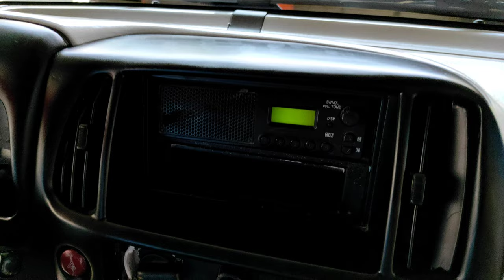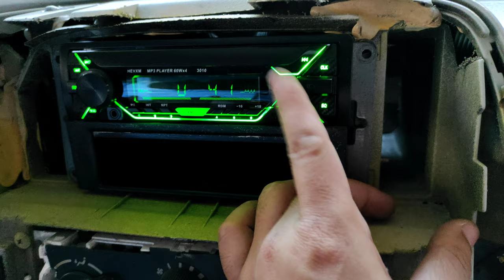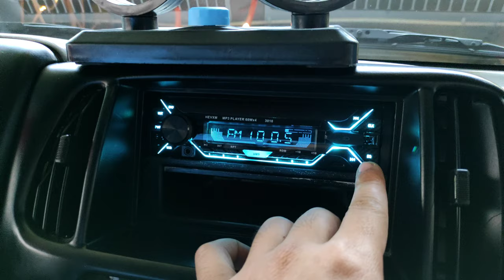installed sterio to multicab big eye pick up type dual speaker crown brand 4way..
Big eye multicab sterio...